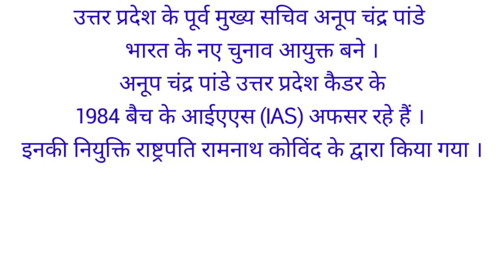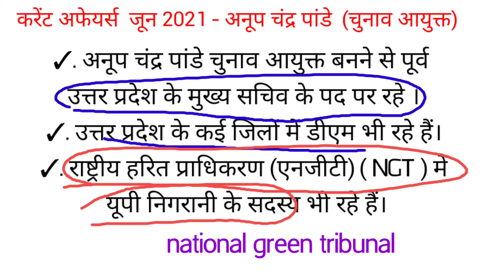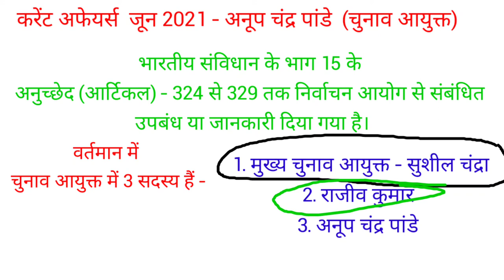अनूप चंद्र पांडे भारत का नया चुनाव आयुक्त। अनुच्छेद 324-329 सुशील चंद्रा करेंट अफेयर्स जून 2021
भारत के नए चुनाव आयुक्त बनाए गए अनूप चंद्र पांडे राष्ट्रपति रामनाथ कोविंद ने शपथ दिलाई। इस वीडियो में भारत के नए चुनाव आयुक्त अनूप चंद्र पांडे के बारे में बताया गया है। आर्टिकल 324-329 निर्वाचन आयोग  नए मुख्य चुनाव आयुक्त सुशील चंद्रा के बारे में जानकारी

Ssc railway currentaffairs anupchandra pandey

Thanks.